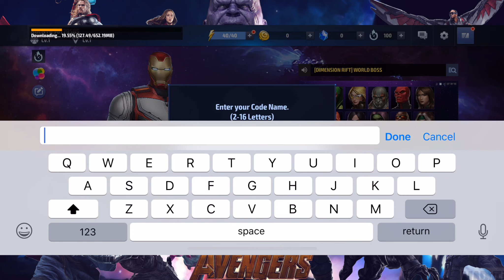6 STAR HUMAN TORCH! FREE TO PLAY #1 - Marvel: Future Fight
Marvel future fight 6 star human torch! Today we start out journey in this marvel future fight free to play series with the new fantastic 4 and avengers endgame update on marvel future fight!
6 STAR HUMAN TORCH - Marvel: Future Fight #1